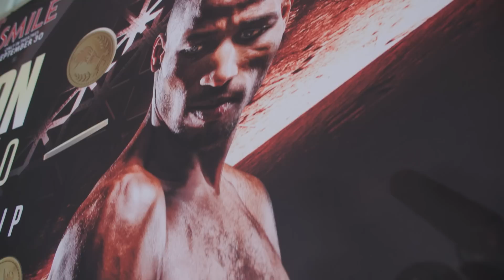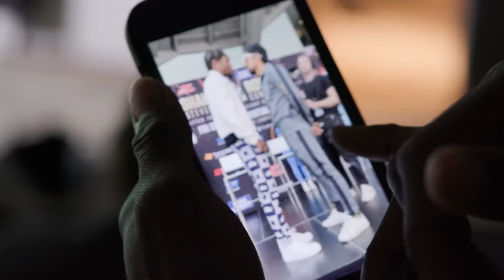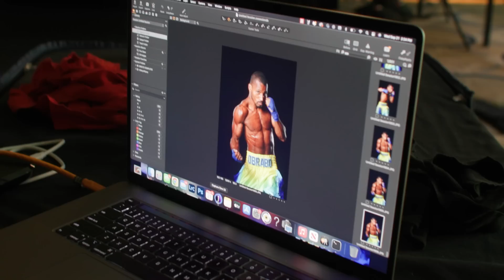EXCLUSIVE! Shakur Breaksdown Weight Miss, Conceicao Promises to Punish Shakur | REAL TIME EP. 4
On the final episode of Top Rank Real Time, we go behind the scenes at the weigh in push get reaction of Shakur Stevenson missing weight.

Next up for Top Rank Boxing, Newark native shakurstevenson always wanted to return home as a world champion. The WBC/WBO junior lightweight king will get that opportunity Friday, Sept. 23 against Robson Conceição at Prudential Center, home of the NHL’s New Jersey Devils.

stevensonconceicao and the return of lightweight U.S. Olympic silver medalist Keyshawn Davis will be broadcast on ESPN, ESPN Deportes and ESPN+ at 10 p.m. ET/7 p.m. PT. Undercard action will stream on ESPN+ and includes welterweight Jahi Tucker, featherweight Bruce “Shu Shu” Carrington, and junior bantamweight Floyd “Cashflow” Diaz.

Promoted by Top Rank, tickets starting at $50 are on sale now and can be purchased at Ticketmaster.com